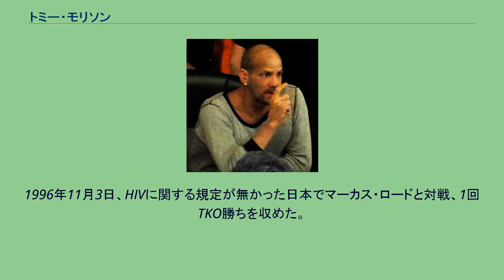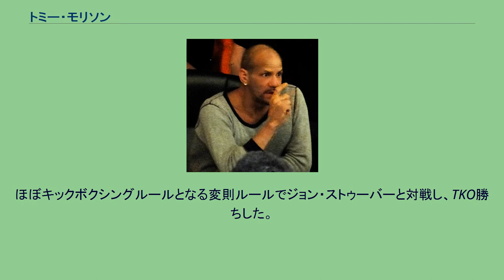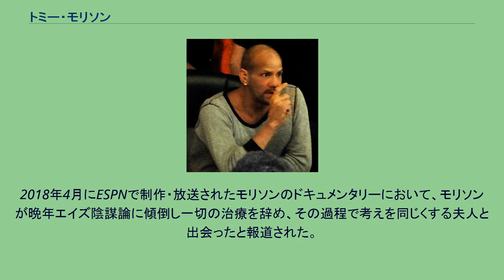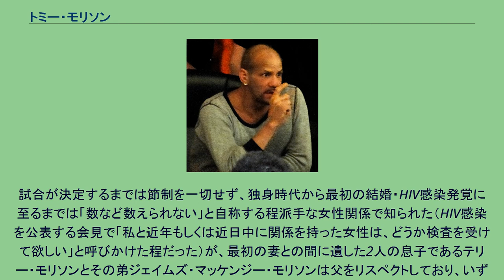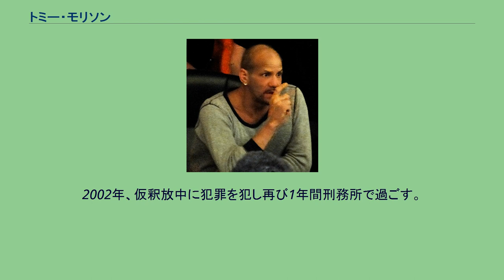トミー・モリソン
トミー・モリソン（Tommy Morrison、1969年1月2日 - 2013年9月1日）は、アメリカ合衆国出身の男性プロボクサー。
元WBO世界ヘビー級王者。
俳優ジョン・ウェインとの関係については甥や甥の息子であるなど諸説あるが、ジョン・ウェインの息子パトリック・ウェインは「彼がジョン・ウェイン家とほんとうに血縁関係にあるのかは知らないけど、彼がこれからも試合に勝ち続けるなら彼は確かに父の甥だよと言わなければならないだろうね」と冗談で答えている。
「ロッキー5/最後のドラマ」にボクサー役として出演した。
荒れた家庭（兄弟は後に強姦罪で懲役15年、母親は殺人容疑で無罪判決を受けた過去がある）に生まれ父親に虐待されながら育つ、幼少期に両親が離婚、学校を辞め建築現場などで働いた。
13歳でIDカードを偽造してタフマンコンテストに出場、2倍近い年齢、体格の大人たちと殴り合った。
タフマンコンテストでは50勝1敗の戦績を残した。
その後、アマチュアボクシングへ転向、オリンピック国内予選決勝でレイ・マーサーに敗れプロへ転向した。
アマチュアボクシングでは222勝20敗の戦績。
1988年11月10日、プロデビュー戦。
初回KO勝ち。
その後28連勝（24KO）をマークし29戦目で世界挑戦となる。
1991年10月18日、アマチュア時代に1度敗れているWBOヘビー級王者レイ・マーサーに5回TKOで敗れる。
1993年6月7日、ジョージ・フォアマンに12R判定で勝利し、WBO世界ヘビー級タイトルを獲得。
同年10月29日、2度目の防衛戦でマイケル・ベントに初回TKO負けを喫し、番狂わせで同王座を失った。
1995年6月10日、ドノバン・ラドックに6RTKOで勝利し、IBCヘビー級タイトルを獲得。
1995年10月7日、レノックス・ルイスに6回TKOで敗れる。
1996年、最初の結婚をし、子どもをもうけているが、2月10日、アーサー・ウェザーズとの試合の数時間前に健康検査でHIVの陽性反応を示したことが判明して試合中止となる。
これによりマイク・タイソン戦を含む3試合を3800万ドルで締結していた契約も取り消しとなる。
後に、HIVへの苦悩をきっかけとする薬物依存や、近しい人間から「破滅的」とまで言われる生活態度がもとで離婚している。
1996年11月3日、HIVに関する規定が無かった日本でマーカス・ロードと対戦、1回TKO勝ちを収めた。
2007年2月22日、アリゾナ州で血液検査を受け合格し、ウェストバージニア州でボクサーライセンスの交付を受け10年3か月ぶりにボクシングに復帰を果たす。
ウェストバージニア州チェスターで行われた4回戦でジョン・キャッスルと対戦し、2RTKOで勝利を収めた。
ウェストバージニア州の時と同じようにアリゾナ州で血液検査を受け、テキサス州でボクサーライセンスの交付申請書類を提出するが、テキサス州アスレチックコミッションは指定の施設で再度血液検査を行うよう指示、しかしモリソンは指定された施設で血液検査を受けること無く交付申請を取り下げた。
後にモリソンの元マネージャーが2007年にアリゾナ州で行った血液検査は不正なもので2007年1月にHIVが検出されていたと暴露している。
2007年6月9日、アリゾナ州のアスレチックコミッション管轄外の地区で開催されたWFCで総合格闘技デビュー。
ほぼキックボクシングルールとなる変則ルールでジョン・ストゥーバーと対戦し、TKO勝ちした。
2008年2月9日、血液検査の必要がないメキシコでボクシングの試合を行い、3回TKO勝ちを収めた。
2011年2月、モントリオールで試合を行おうと試みるがアスレチックコミッションにコミッションの認定機関で検査を受けるよう要求されると試合をキャンセルした。
2011年、体格を格好良く強く見せるために胸筋の移植手術を受けていたが移植部分が感染症にかかり摘出手術を受ける。
2013年8月23日、母親がモリソンはエイズの末期にあり、話すことが出来ず1年間寝たきりで既に肝臓が機能停止しており人工呼吸器の助けを借りてかろうじて生きながらえている状態であることを公表。
他方、2年前にモリソンが再婚した妻は一貫してモリソンがエイズであることを否定しておりギランバレー症候群であるとしていた。
2018年4月にE...